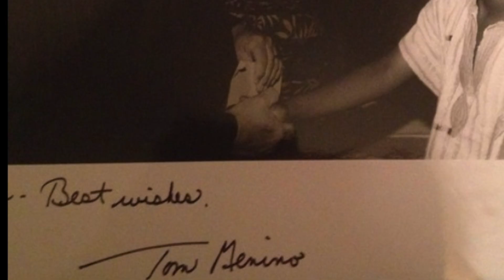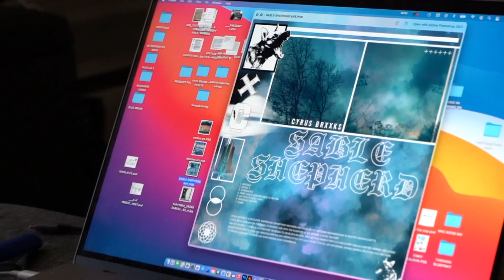CYRUS BRXXKS...HOUSE OF TAURUS TIME CAPSULE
THIS IS ME... OVER THE YEARS MAKING ART AND MUSIC. ITS A MINI DOCUMENTARY/MAKING OF MY LAST 3 PROJECTS AND A TIME CAPSULE OF MY LIFE/EXPERIENCES/WHO I AM... I HOPE YOU ENJOY THE DIFFERENT SIDES OF ME!